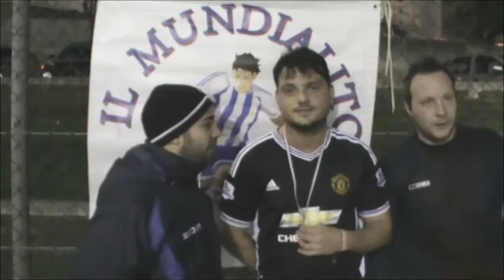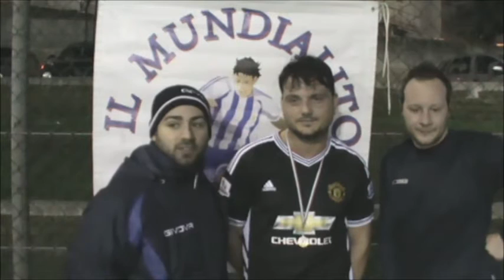Il Mundialito "6°Edizione", 7°giornata: Sarri Boys015 - Real nocelle: Intervista Gennaro Vassallo